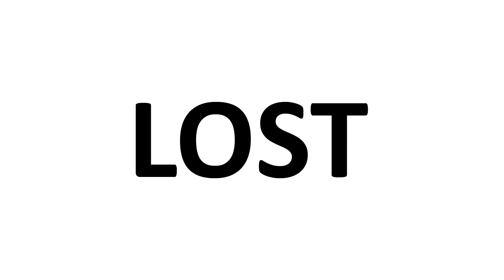КРУШЕНИЕ САМОЛЕТА: LOST - Все Серии. Фильм.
Все основные 39 серий первого LOST'a в одном видео! Это величайший сериал который всегда будет в наших сердцах!